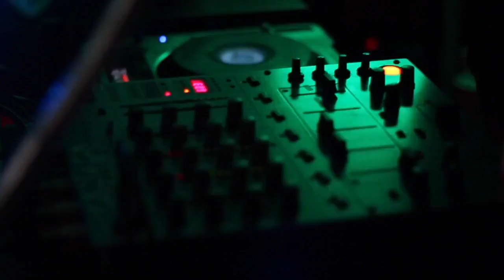Mike Millionz Performs at Coast 2 Coast LIVE | Chicago Edition 1/14/16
Malik Yusef - 5x Grammy Winning Artist and Songwriter on G.O.O.D Music

Thursday, January 14, 2016 9:00 PM

CLUB RED
5415 W. Irving Park Rd.